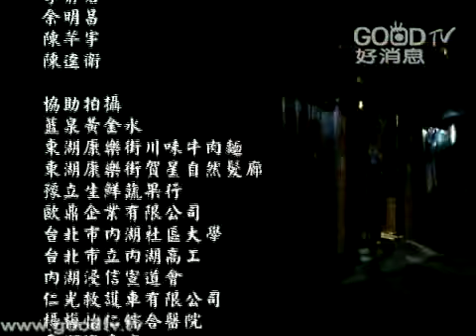好消息時間~燕子來了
若男決定重新過自己的生活,她煮了一頓豐盛的晚餐,沒想到女兒要加班,兒子媳婦有事沒法回家.她孤獨一人,難過的掉下淚來.沒想到這時老孫送來家鄉小菜.若男就邀請老孫一同享用晚餐.沒想到下樓時卻看到嘉心和公司的總經理親密的畫面.讓若男非常生氣.